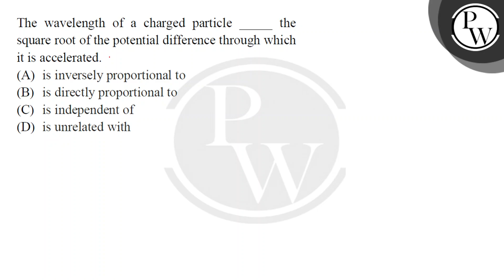The wavelength of a charged particle&nbsp; &nbsp; &nbsp; &nbsp; &nbsp; &nbsp; &nbsp;the square r....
The wavelength of a charged particle&nbsp; &nbsp; &nbsp; &nbsp; &nbsp; &nbsp; &nbsp;the square root of the potential difference through which it is accelerated.